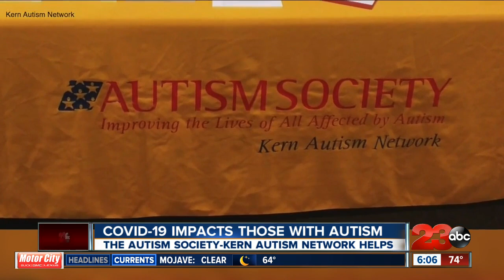Local nonprofit supports families impacted by autism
The Autism Society-Kern Autism Network is supporting local families impacted by autism during the pandemic.